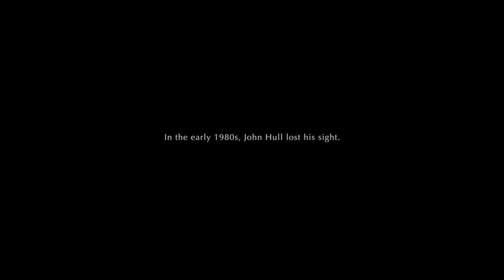Notes on Blindness (Official US Trailer)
After losing his sight, John Hull knew that if he did not try to understand blindness it would destroy him. In 1983 he began keeping an audio diary, documenting his extraordinary journey into ‘a world beyond sight’.